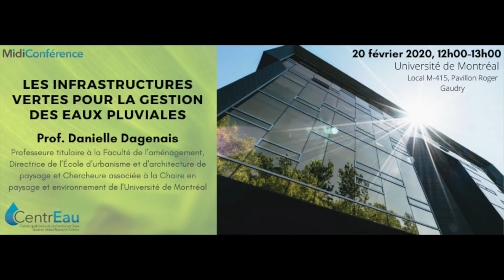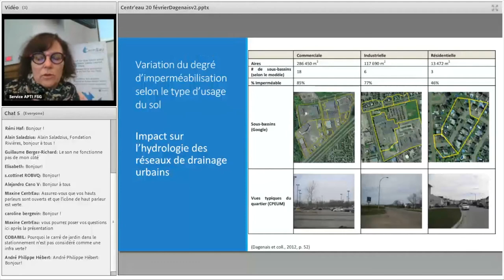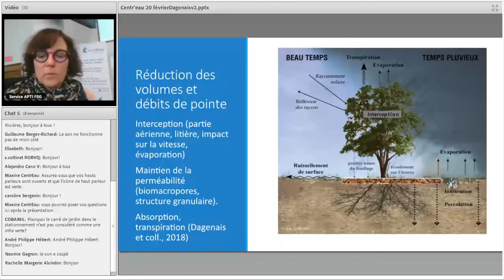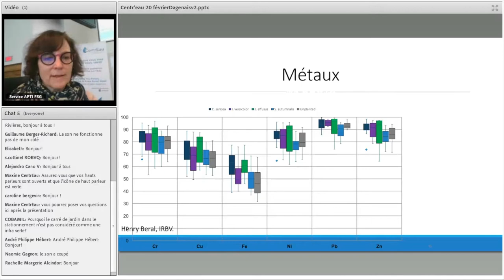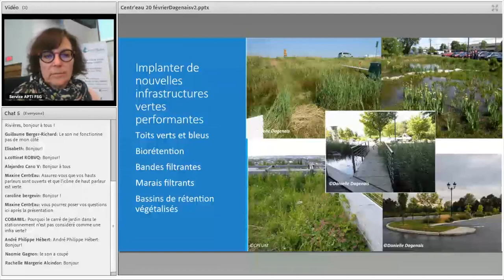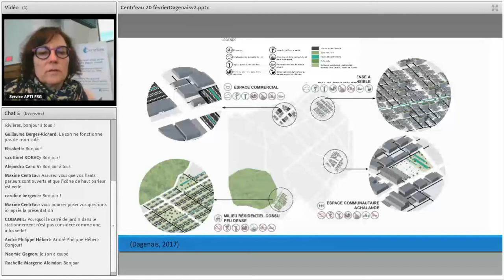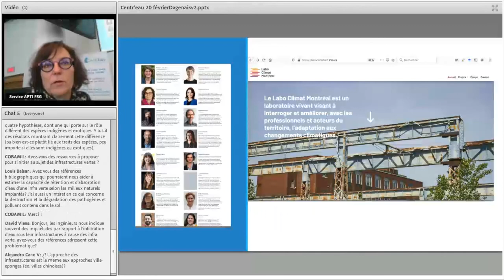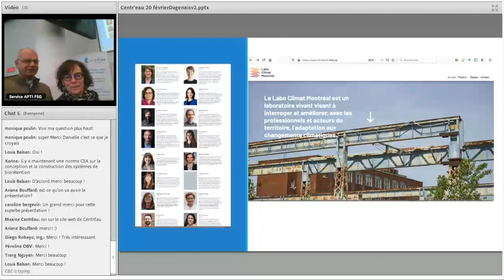Midi-Conférence: Les infrastructures vertes pour la gestion des eaux pluviales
Titre de la conférence: Les infrastructures vertes pour la gestion des eaux pluviales

Conférencière : Prof. Danielle Dagenais, Professeure titulaire à la Faculté de l’aménagement, Directrice de l’École d’urbanisme et d'architecture de paysage et Chercheure associée à la Chaire en paysage et environnement de l’Université de Montréal.
Title of the conference: Green infrastructure for stormwater management (In French)

Speaker: Prof. Danielle Dagenais, Full Professor at the Faculty of Planning, Director of the School of Town Planning and Landscape Architecture and Associate Researcher at the Chair in Landscape and Environment at the Université de Montréal.